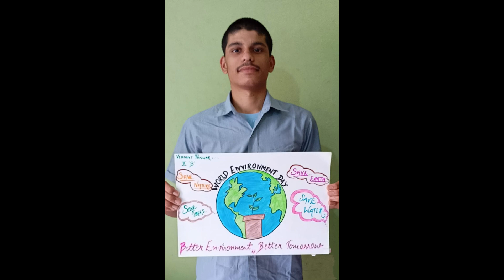World Environment Day - 2021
The Lawrence Public School, Janakpuri : Science Department organized various activities for children from home during lockdown on the eve of 'The World Environment Day on 5th June 2021' to encourage awareness and action for the protection of the environment .
Let us join hands to make planet earth a much healthier greener and happier place to live.